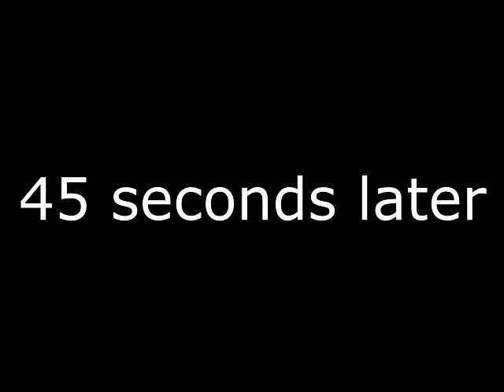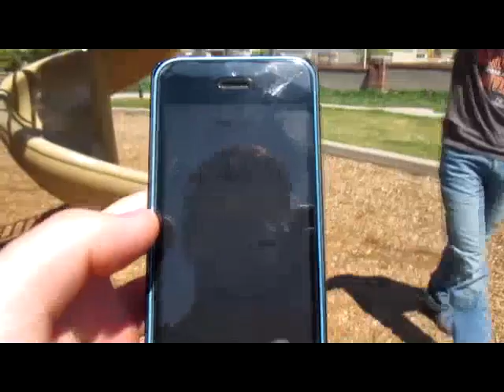I Believe I Can FLY!| Parkourse!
Parkour but not really.